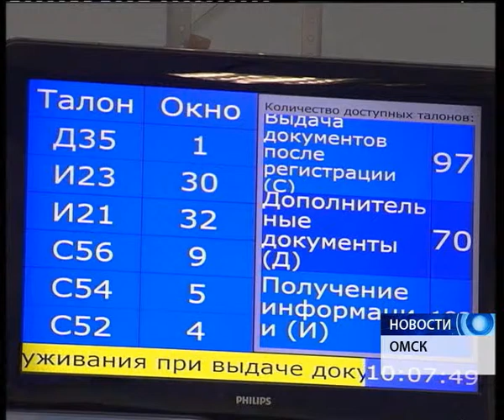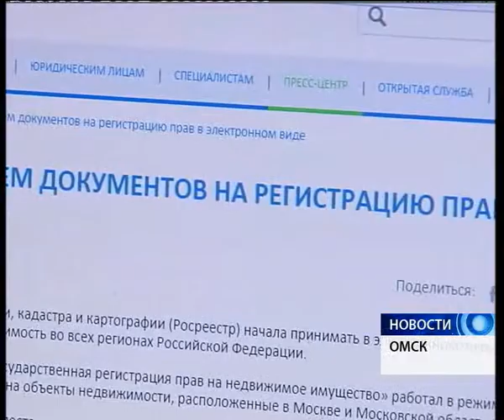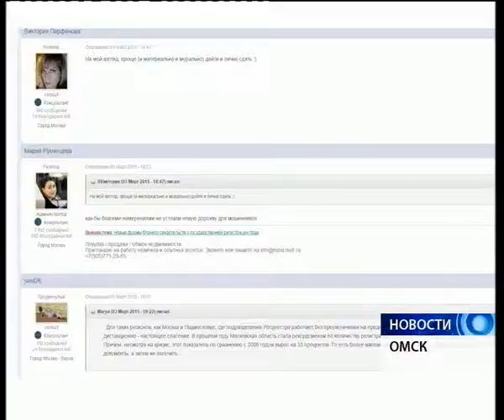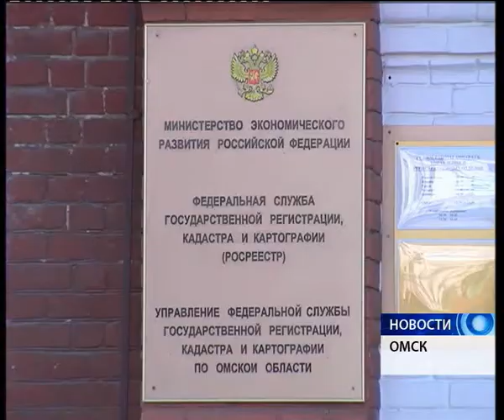Зарегистрировать недвижимость с 1 июня можно онлайн